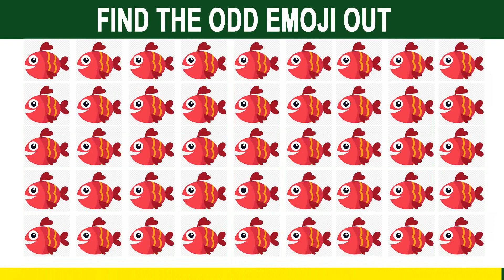दोस्तो इस Photo में कौनसी Image सबसे अलग है | Friends, which image is different in this photo?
Only genius people can complete all levels of this difficult quiz! How good are your eyes? With this entertainment and defficult test your ability to observe. Hope, you will find it interesting and fun enjoyment.